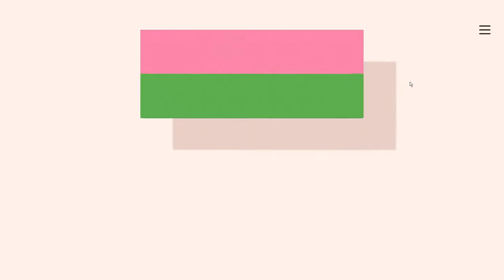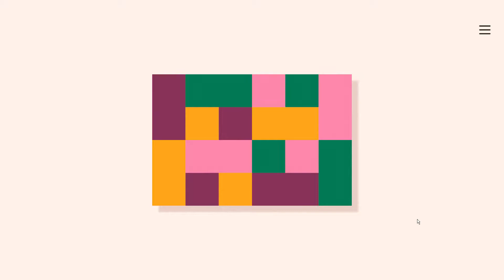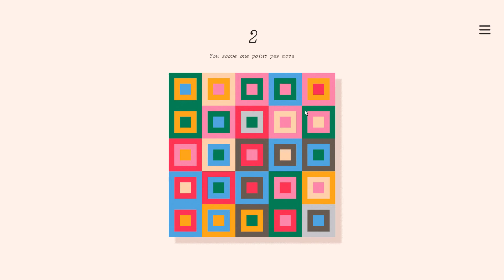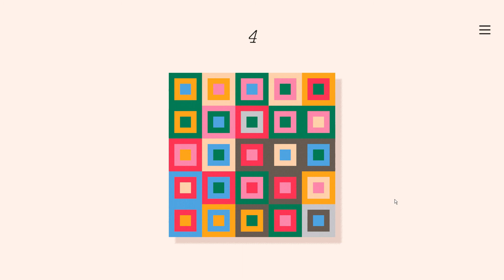First look at "Dissembler" (Puzzle Game, gameplay video)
Dissembler is a subtle puzzle game about unraveling bold, abstract designs one color at a time.